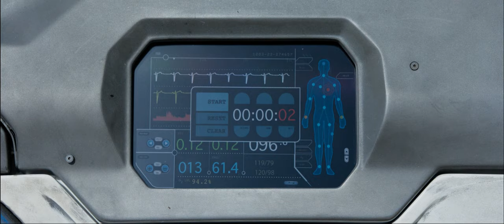Oblivion - Ending scene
"And how can man die better
Than facing fearful odds,
For the ashes of his fathers,
And the temples of his Gods."